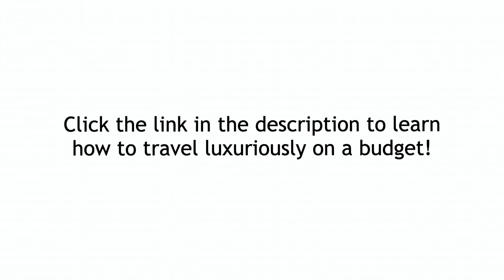Relaxing sounds: camping at night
Having trouble sleeping?

Feeling anxious, stressed out or nervous?

Join me on a relaxing camping trip at night

Accompanied by nothing but the soft wind and the wildlife at night.

Feel the stress leave your body as you fall asleep inside the peaceful tent